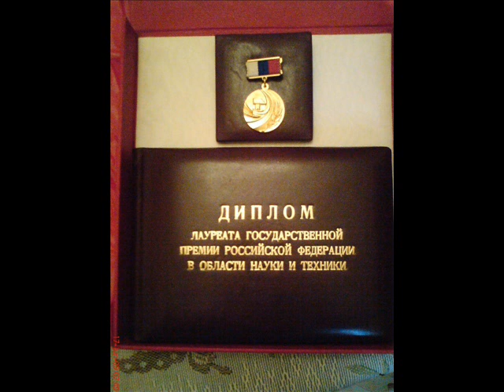Apollon Jincharadze - Radio program "New idea"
Apollon Jincharadze - a Georgian molecular biologist, geneticist. PhD candidate (Biological Sciences).  Creator of the Genome Fingerprinting universal method (DNA test) in ex-Soviet Union. Laureate of the State Prize of the Russian Federation for 1996 in science and technology (after death) (6 January, 1961 - 4 March, 1989)